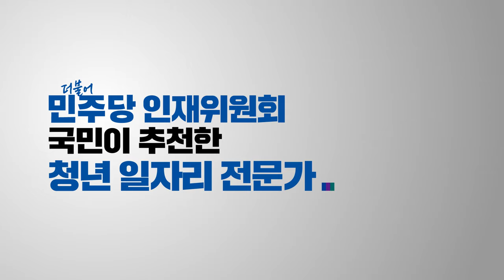인재영입 15호💙청년이 살아야 나라가 산다! 청년일자리 전문가, 신용한